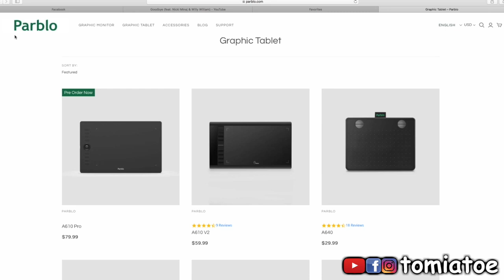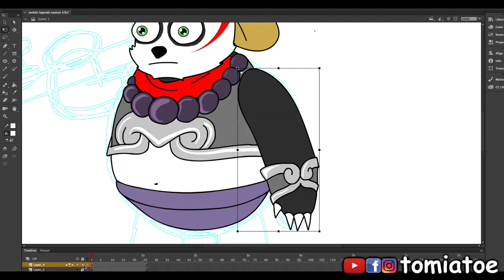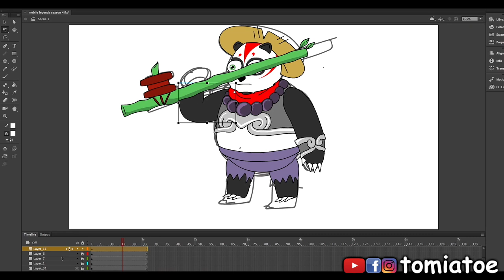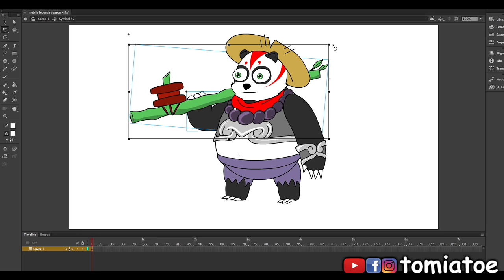DRAWING AKAI ON THE PARBLO A610 PRO!!!